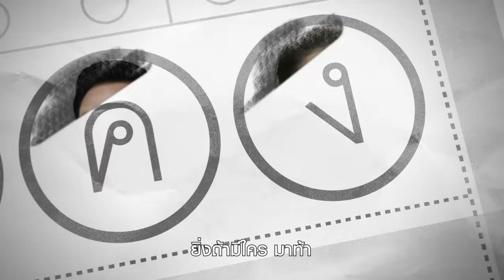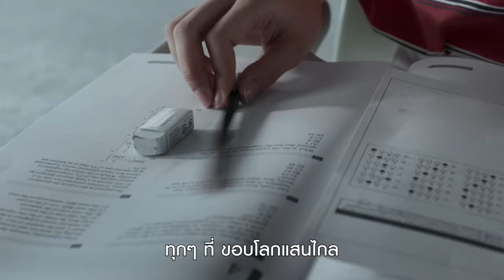FOLLOW ME - วิโอเลต วอเทียร์, PARIS | OST. ละครฉลาดเกมส์โกง 【OFFICIAL MUSIC VIDEO】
"Follow Me"
เพลงประกอบละคร
เริ่มตอนแรก 3 สิงหาคมนี้
ดูออนไลน์ทาง WeTVth เท่านั้น

- LYRICS -

ยิ่งห้าม ยิ่งสู้ ก็หัวใจ มันชอบเอาชนะ
ยิ่งถ้ามีใครมาท้า ยิ่งอยากแข่งขึ้นมา

บนเกมส์แห่งความฝัน
นาฬิกาก็ยังเดินหน้าไป
ยังคงต้องแข่งขัน
มีเสียง TikTok TikTok ข้างในหัวใจ
บนโลกที่สีเทา
ความเหงามันทำให้เราไขว่คว้าไป
เพื่อพบใคร
มีใครบ้างไหมที่รออยู่ตรงนั้น

ไม่สู้ ไม่ได้ ก็ไม่มีใครชอบเป็นผู้แพ้
นอกเกมส์ก็ต้องเล่น ผิดถูกไม่แคร์

จะมีสักคนไหม
สักคนที่คอย อยู่ข้าง อยู่ข้างเรา
มีใครเข้าใจไหม
คนเดียวได้ไหม แค่คนเข้าใจในโลกว่างเปล่า

มาเขียนแผนที่ ด้วยหัวใจ
จะพาเธอหนี ไปไหนก็ไป
ก็ทุกนาที ให้มั่นใจ
ทุก ๆ ที่ ขอบโลกแสนไกล
จะพาเธอข้ามไป..ข้ามไป
แล้วเธอจะไปกับฉันไหม..ข้ามไป
จะพาเธอข้ามไป

Song : Follow Me (OST. ละครฉลาดเกมส์โกง)
Artists : วิโอเลต วอเทียร์, PARIS
Lyrics : Thanee Wongniwatkajorn (Postcard)
Composed : Vichaya Vatanasapt
Arranger : The Photo Sticker Machine
Producer : Vichaya Vatanasapt &amp; Hualampong Riddim
Vocal Recordist : Panya Perdpipat &amp; Saranya Verawat at Dynamic
Studio, TH, 2020
All Instruments Recorded / Mixed / Mastered : The Photo Sticker
Machine at TPSM Studio, TH, 2020